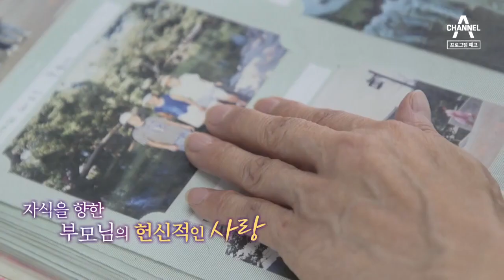[티저] 부모님을 향한 '사랑의 마음'을 표현하세요 | 오! 마이 라이프 1 회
자식을 향한 부모님의 헌신적인 사랑

자식들이 걱정할까
'아프다'고 표현하지 않는 부모님

이제 우리는 부모님의 손을 잡아드려야 할 때 입니다!

행복한 동행 [오! 마이 라이프]
8월 15일 (일) 오전 9시 20분 첫 방송